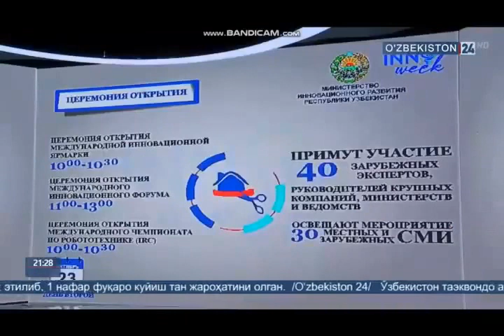InnoWeek haftaligi doirasidagi press-brifing va press-turdan lavhalar (10/23/2018 )